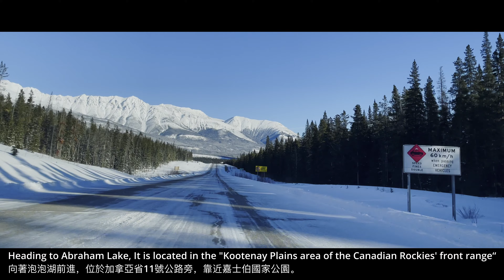Winter Canada-Abraham lake ice bubbles, Canadian landscape,4K video-加拿大冬季風景,4K攝影，冰泡湖，冰泡泡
2022EP2-Winter Canada-Abraham lake ice bubbles, Canadian landscape,4K video-加拿大冬季風景,4K攝影，冰泡湖，冰泡泡
Abraham Lake is well known for the dizzying amount of methane ice bubbles that are locked away in the lake’s clear ice during the winter months
亞伯拉罕湖以令人眼花繚亂的甲烷冰泡而聞名。在冬天的幾個月裡，它們被鎖在湖中清澈的冰層中